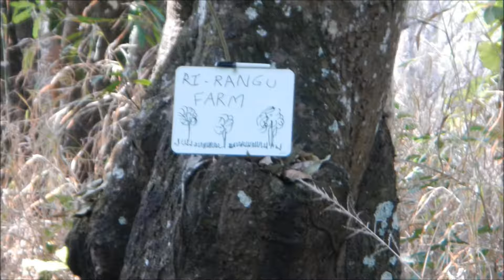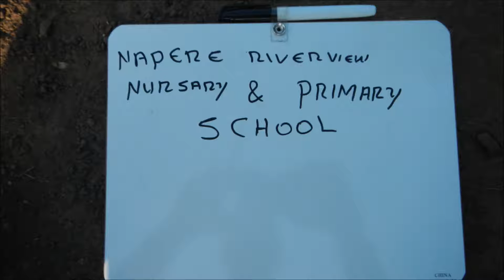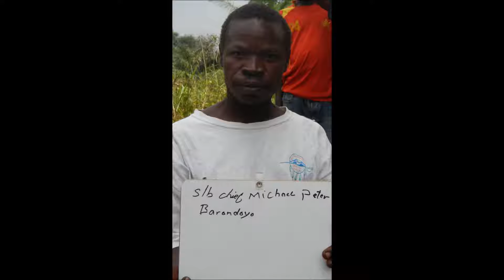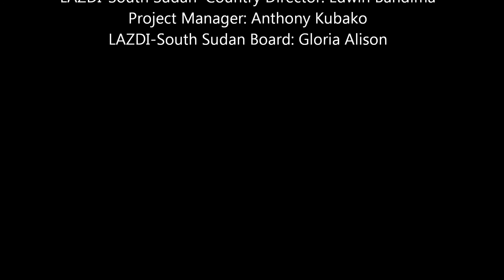Give Them A Chance-Emmy J. Yoere